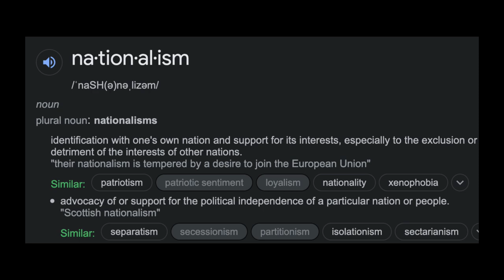Wynton On the JAZZ Problem & Lecturing at Harvard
Wynton On the JAZZ Problem & Lecturing at Harvard. ♥️🎈❤️👍😁We are building a strong community! Help us get to 700 by August 1st so that more people could see these videos. Much more to come!

❤️👍😁Tell me what you are thinking about or what you think about this video. I want to hear from you!